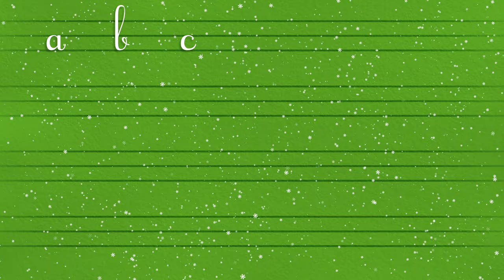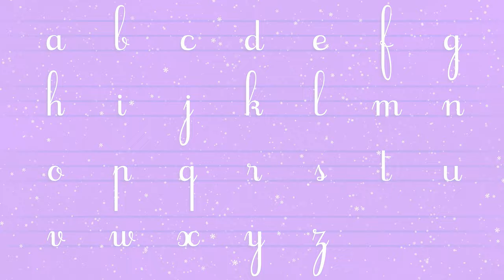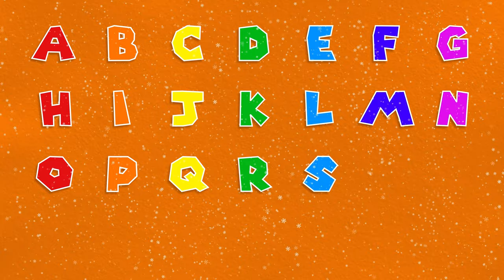Let's learn The alphabet For kids #10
Fun Colors For Kids is a fun and educational channel aimed at the youngest. It contains videos to learn colors, numbers, the alphabet and even shapes. The child will be able to enrich his vocabulary and put words on everything around him. The channel exists in 3 languages: English / French / Spanish.